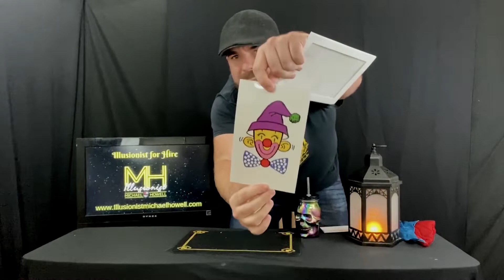Episode 9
magic act animals